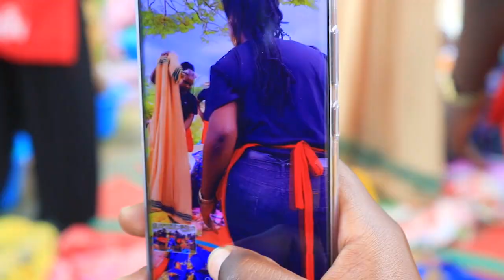NKUZE FOUNDATION FOR ELDERLY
MAUREEN NANTUME Together with the Maureen Nantume Family Team Give in to the Sick and needy  Elders in Kakiri on 18th April 2021